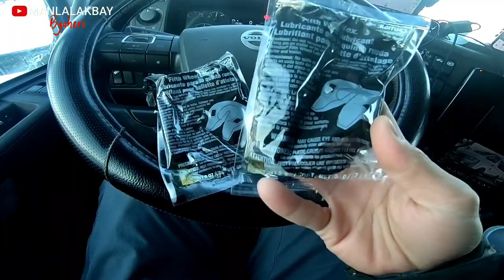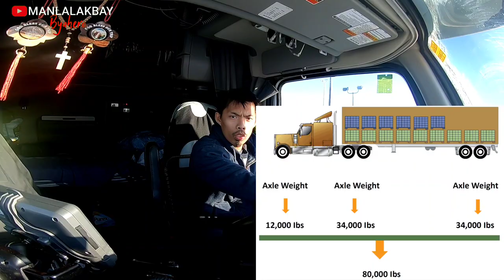V07 | DO IT IN A PROPER WAY | ManlalakbayByahero